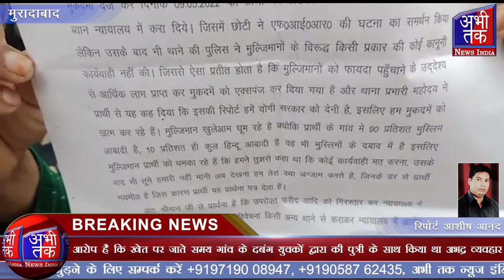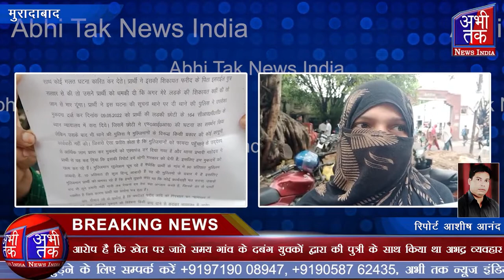एसएसपी कार्यालय पर पहुंचकर पीड़ित पिता ने लगाई इंसाफ की गुहार | Abhi Tak News